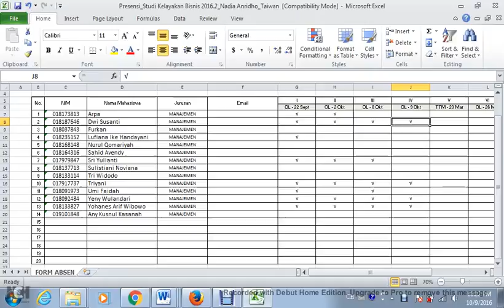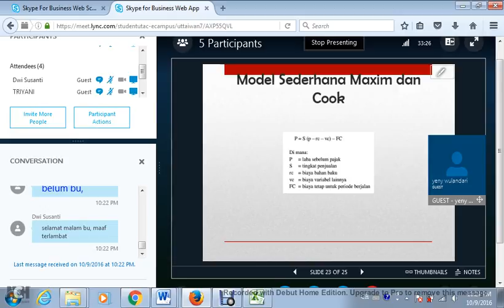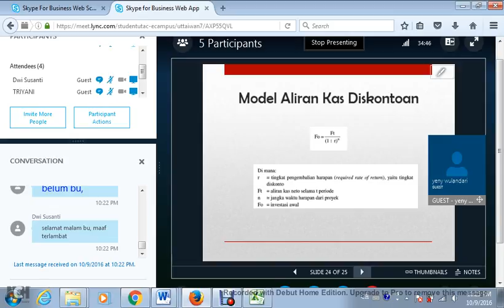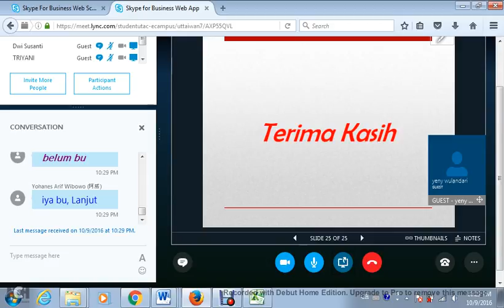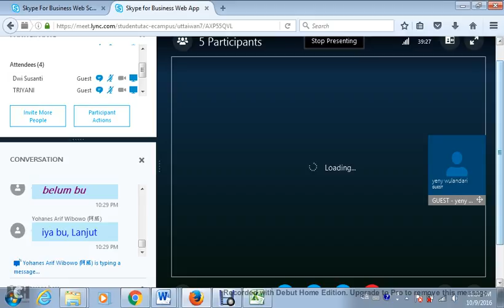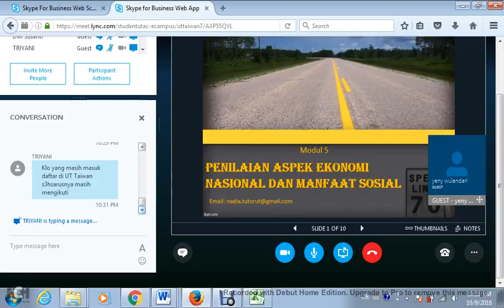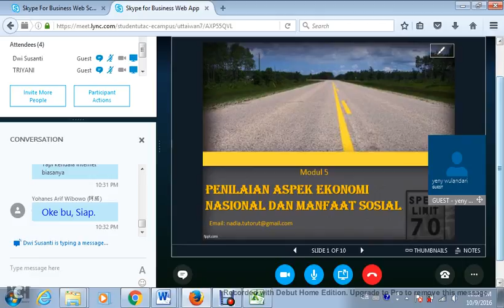2016.2 UTT Studi Kelayakan Bisnis OL4 09102016 02